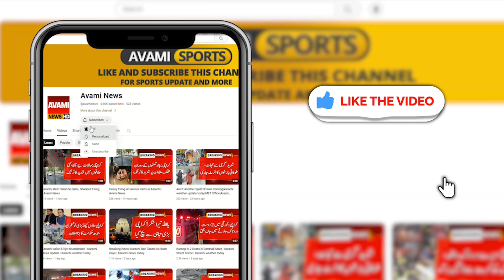Breaking News: Latest Update of Blast near Karachi Airport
k electric
today news
k electric news today
K electric latest news
K electric news
Latest news k electric
k - electric
k-electric news
karachi airport
Jinnah airport karachi
airport,Planes News
Pakistan Planes News
Plane
Plane Latest News
jinnah international airport karachi
karachi airport landing
Karachi latest updates
online earning
online earning in pakistan
earn online
earning app
Karachi airport